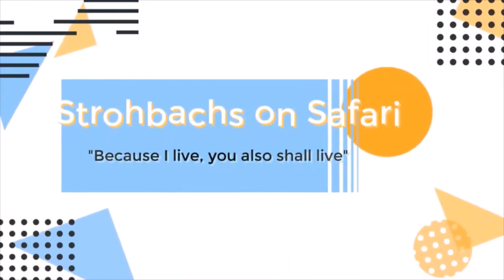Mt Rainer with the family